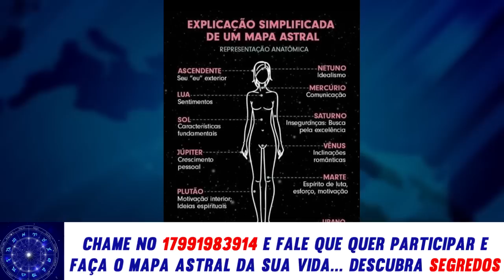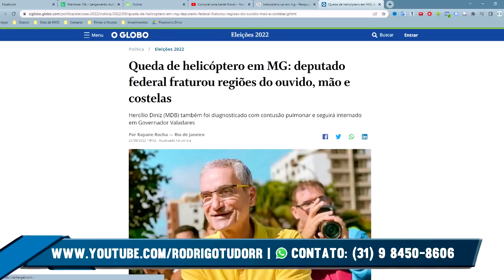Vidente Rodrigo Tudor previu acidente com helicóptero de deputado em MG e alerta novos acidentes!